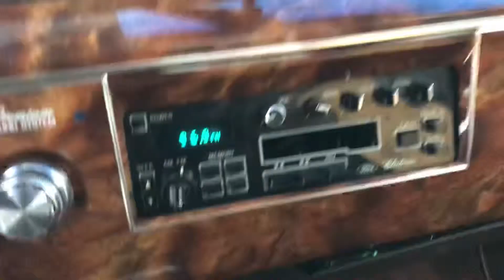1983 Lincol Town Car